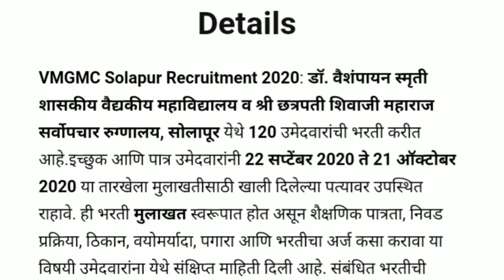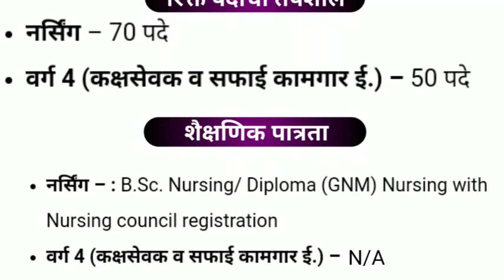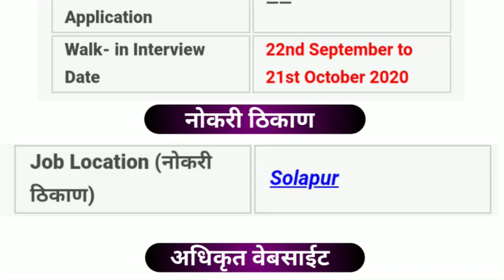VMGMC सोलापूर भरती 2020 | VMGMC Recruitment 2020 | VMGMC recruitment staff nurse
VMGMC सोलापूर मध्ये जाहिरात प्रसिद्ध झालेली आहे. या अर्जासाठी अर्ज करण्याची अंतिम तारीख 21 ऑक्टोबर आहे. ही भरती Offline स्वरूपात होत असून शैक्षणिक पात्रता, निवड प्रक्रिया, ठिकाण, वयोमर्यादा, पगार आणि भरतीचा अर्ज कसा करावा या विषयी उमेदवारांना येथे संक्षिप्त माहिती दिली आहे. संबंधित भरतीची सविस्तर माहिती जाहिरातीत दिलेली आहे, अर्ज करण्याआधी भरतीची जाहिरात काळजी पूर्वक वाचावी.

या भरतीची जाहिरात PDF Download करण्यासाठी खाली लिंक दिली आहे.

Cover topic :-
Medical collage solapur bharati 2020
arogya vibhag bharati 2020
VMGMC recruitment staff nurse 2020
arogya vibhag solapur bharati 2020
VMGMC bharati 2020
VMGMC
शासकीय मेडिकल कॉलेज सोलापूर मध्ये भरती २०२०
VMGMC solapur bharati 2020
VMGMC solapur recruitment 2020
GMC solapur recruitment 2020
Government Medical College Solapur Recruitment 2020
Vaishampayan Smriti Government Medical College Solapur
वैशंपायन स्मृती शासकीय वैद्यकीय महाविद्यालय सोलापूर भरती
GMC Bharati
GMC